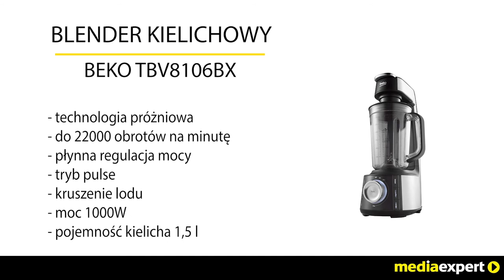Blender kielichowy BEKO TBV8106BX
Szukasz dobrego blendera z wyjątkową funkcją próżni? Wypróbuj blender kielichowy BEKO TBV8106BX, który – jak żaden inny - dopasuje się do Twoich potrzeb.
Urządzenie wykorzystuje technologię próżniową, dzięki której witaminy i minerały zawarte w składnikach zostają lepiej wykorzystane. Sporządzane potrawy będą smaczne i apetyczne. Zupy, przeciery, koktajle… Prędkość blendera kielichowego BEKO TBV8106BX można ustawić na różnym poziomie. Maksymalnie osiąga ona do 22000 obrotów na minutę. Intuicyjny przycisk „pulse” umożliwi wprowadzenie ostrzy w ruch pulsacyjny. Dzięki dużej prędkości i mocy 1000 W można uzyskać gładką konsystencję i rozdrobnić składniki nawet o dużej twardości. Dostępna jest funkcja kruszenia lodu. Użytkownicy Blendera kielichowego BEKO TBV8106BX mogą skorzystać z funkcji automatycznego czyszczenia, dzięki której nie trzeba myć kielicha ręcznie ani w zmywarce. Sprzęt zaprojektowano w nowoczesnym stylu, stosując niezawodny materiał inox. Kielich wykonano z lekkiego i wytrzymałego tritanu wolnego od BPA, a w zestawie znajduje się dodatkowy bidon 700ml, dzięki czemu przygotowany koktajl można zabrać ze sobą w podróż.
Blender kielichowy BEKO TBV8106BX to uniwersalny sprzęt, który sprawdza się przy różnych wyzwaniach kulinarnych i jest bardzo intuicyjny w obsłudze.